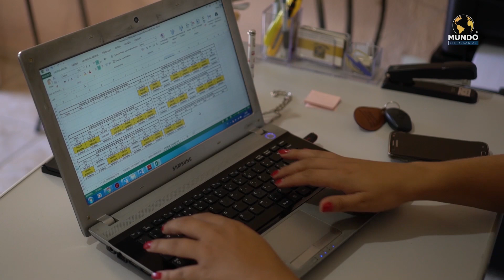PROTEGE E SERVE - ITATIBA/SP - MUNDO EMPRESARIAL